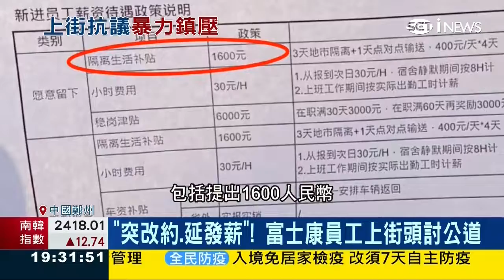郭董：民主不能當飯吃；「不滿改約、延發薪」富士康再爆激烈衝突 20221123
曹興誠「某某說 民主不能當飯吃，但沒有民主 飯很難吃」呼籲團結抗共 20221106